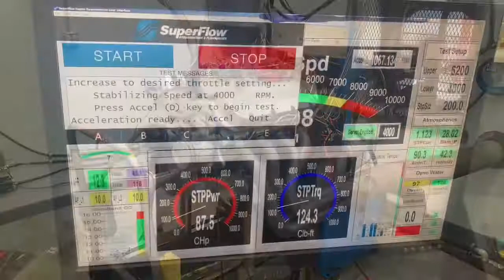Rocky Stamm 555 Skip White Performance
Rocky not Ricky